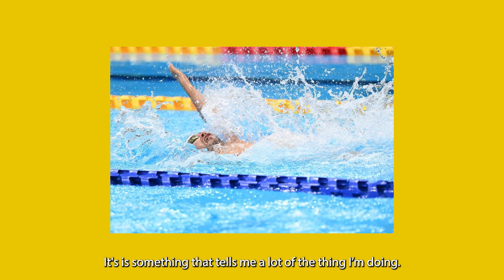Diego López: El secreto detrás de una medalla paralímpica - Yalitza Aparicio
Esta semana invite al multimedallista paralímpico Diego López, campeón en Tokyo 2020 en los 50m libres S3. Hablamos sobre la preparación y la mentalidad de un atleta así como las complicaciones que tuvo rumbo a Tokyo y como se preparó física y psicológicamente para vencer los obstáculos que se le presentaron en este viaje.